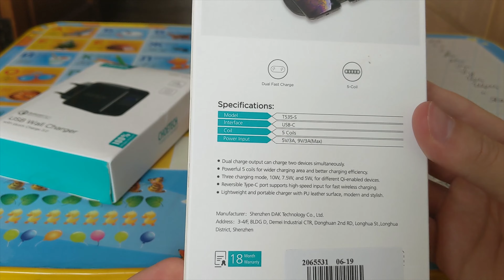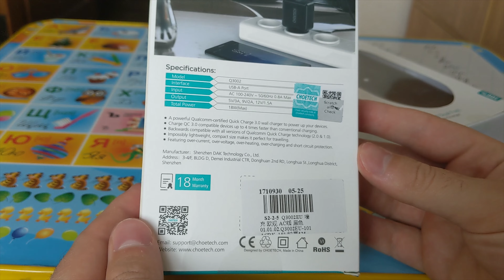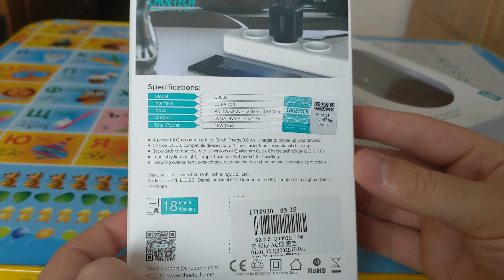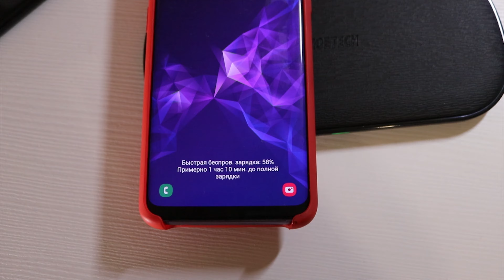Распаковка Посылки: Беспроводная зарядка от Choetech сразу для 2 смартфонов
Распаковка и обзор беспроводной зарядки от Choetech модель T535-S PowerDual 5 Coils Fast Wireless Charger Pad